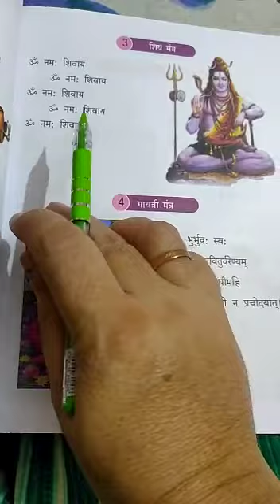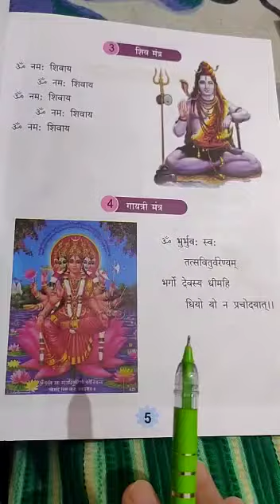हिन्दी (कक्षा द्वितीया)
शिव मंत्र